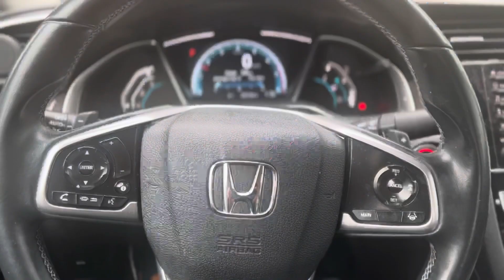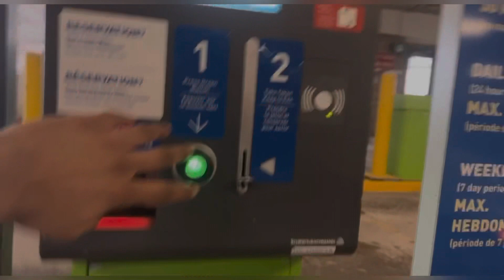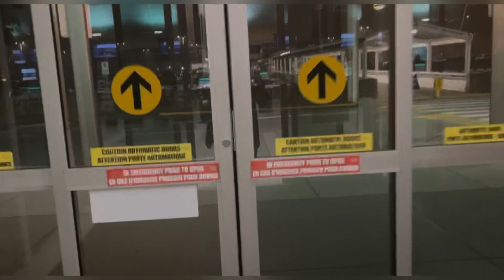Canada|| Daliy life vlog ||by Guri Ramghria turban king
Gursharandeep Singh (Canada)

Simrandeep singh

Guri Ramghria Turban King